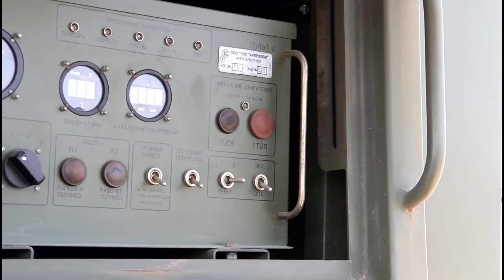Постановка дымовой завесы военнослужащими войск РХБ защиты ЮВО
Район сосредоточения своих войск укрыли дымовой завесой специалисты войск РХБ защиты Южного военного округа во время учения на полигоне Прудбой в Волгоградской области.

Подразделения аэрозольного противодействия выполнили маскировку с использованием новейших спецмашин ТДА-3 на базе автомобилей КамАЗ, накрыв белым облаком площадь около 3 квадратных километров.

Войска, вооружение, военная техника и объекты военной инфраструктуры оказались внутри облака и были полностью защищены от визуального и оптического обнаружения, как с земли, так и с воздуха.

Специалисты подразделений РХБ защиты учились применять различные приемы и способы специальной обработки техники, в том числе прибывшей из зоны химического заражения.

Военнослужащие провели мероприятия по локализации последствий техногенной катастрофы с отработкой дегазации, дезинфекции и дезактивации вооружения и объектов в зоне условного заражения при помощи универсальных станций специальной обработки УССО.